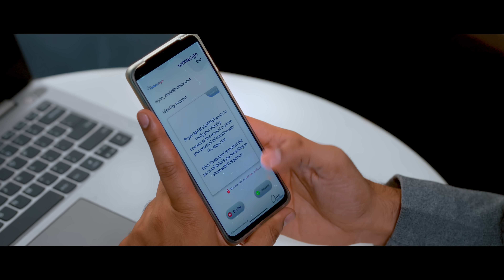Verify Identities Instantly− even on Video Meeting! | xorkeesign Spot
We often find ourselves in conversations− especially in business settings− with people we barely know, or even total strangers. And yet, we go relying on fragile indicators like email addresses, phone numbers, voice or visual appearance to judge who they are. Today even ten-year-olds can convincingly fake all of these with AI tools, it's no longer safe to rely on what we see or hear.

What we need is a way to prove identity− one that's secure, unfakeable, and works instantly.

This video depicts one such mechanism using cryptographic signatures which remain our only defense against AI as well as the most cunning conmen.

Download xorkeesign Spot - Available on